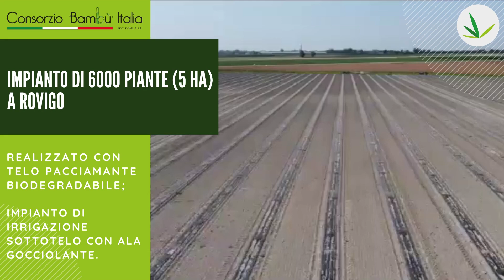Impianto di 600 piante 6 ha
Diventeranno presto un nuovo polmone verde le 6000 piante di Bambù Gigante OnlyMoso appena arrivate a Rovigo! 5 nuovi Ettari di verde!🎋💚